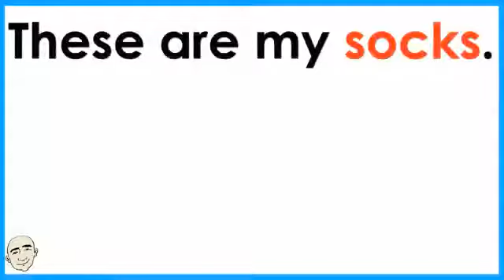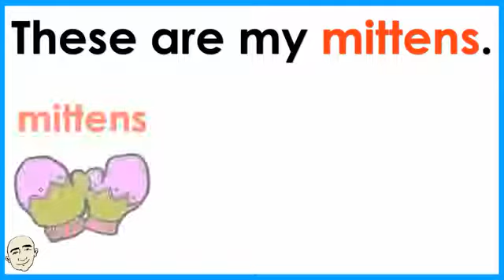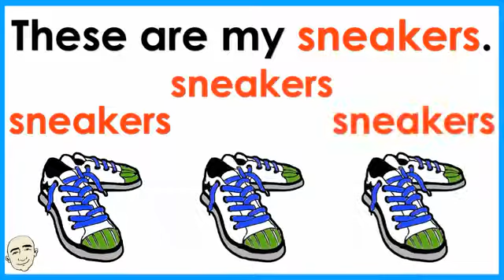These Are My Plural Forms Clothing Vocabulary Easy English Conversation Practice ESL